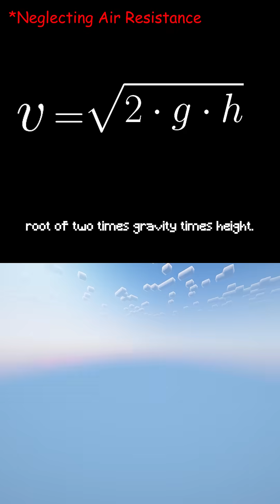How DANGEROUS is a Minecraft ANVIL IRL?!?